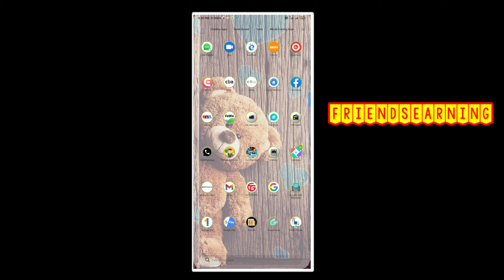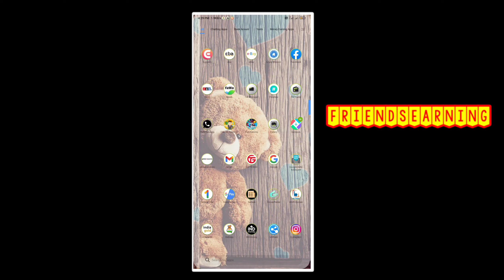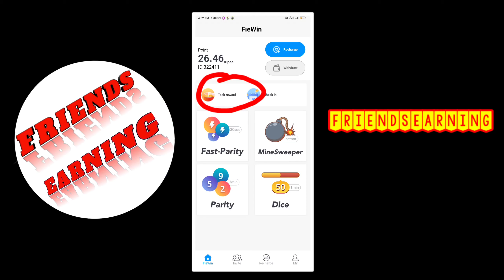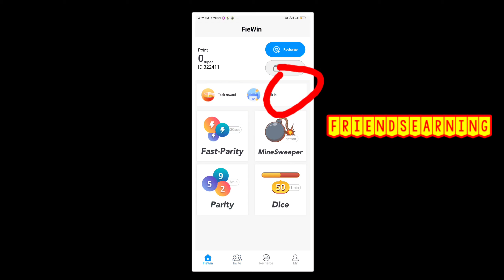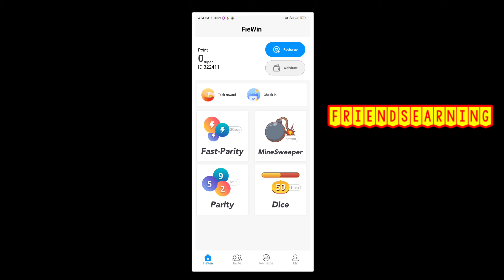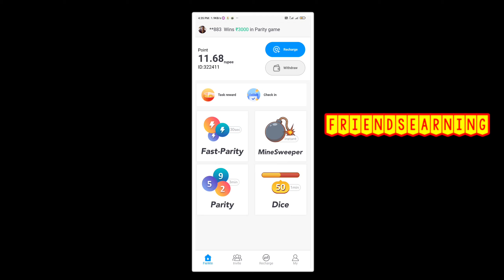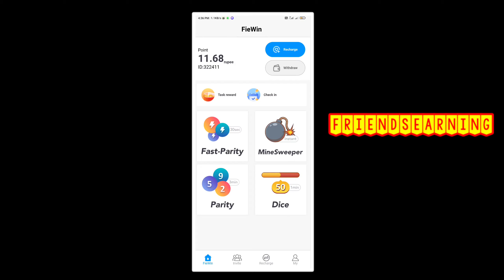How To Earn Money From FieWin App in Kannada // Online Earning App//Best Earning App 2021 Kannada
YOUR QUARIES :-
01).Unlimited Money Earning Website In Kannada
02).With Out Investment Earning App 2021
03).New Earning App In Kannada
04).Best Online Earning App in Kannada2021
05). Refer Earning App

friendsearning e/BestFriendsEarning